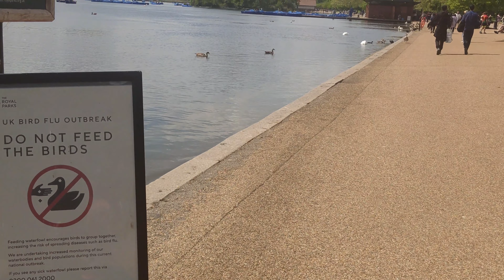Hyde Park London